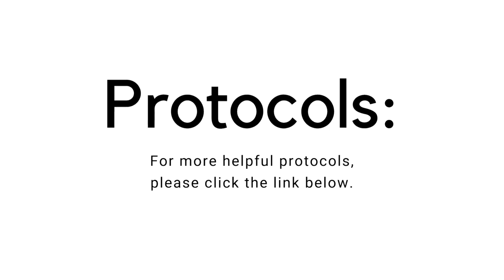Why A Basic Turmeric Supplement Might Not Be Enough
If you're struggling with joint pain, autoimmune or skin disorders, nerve pain, restless leg syndrome, digestive imbalances, low moods, anxiety, or you simply want to bolster your immunity, Dr. Melissa covers this and more as she does a deep dive into our 4-in-1 supplement, Turmeric 3D.

About Dr. Melissa Gallagher, Naturopathic Physician

About Organixx - Who are we?